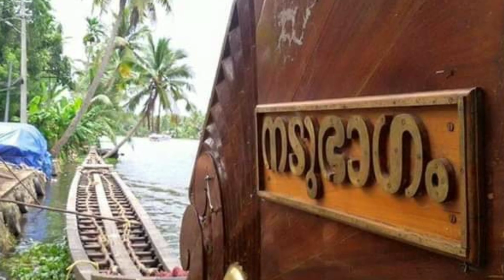First time seeing Sachin_Tendulkar ആർപ്പുവിളികളുടെ പൂരം 🔥🛶 Nehru_Trophy_Boat_Race 2019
67ാമത് നെഹ്‌റു ട്രോഫി വള്ളംകളിയില്‍ പള്ളാത്തുരുത്തി ബോട്ട് ക്ലബ് തുഴഞ്ഞ നടുഭാഗം ചുണ്ടന്‍ ജേതാക്കളായി.

ചമ്പക്കുളം ചുണ്ടനാണ് രണ്ടാംസ്ഥാനം. പ്രഥമ മത്സരത്തിൽ കിരീടമണിഞ്ഞ നടുഭാഗം ചുണ്ടൻ, 67 വര്‍ഷങ്ങള്‍ക്കു ശേഷമാണ് വീണ്ടും വിജയതീരത്തെത്തിയത്.
സെക്കന്റുകളുടെ വ്യത്യാസത്തിന്  നാരായണൻ കുട്ടി എൻ.ഉദയൻ ക്യാപ്റ്റനായ കുപ്പപ്പുറം പള്ളാത്തുരുത്തി ബോട്ട് ക്ലബ്ബ്  തുഴഞ്ഞ നടുഭാഗം 67-ാമത് നെഹ്റു ട്രോഫിയിൽ മുത്തമിട്ടു. ഫൈനലിൽ തുഴയെറിഞ്ഞ നാലു ക്ലബ്ബുകൾ തമ്മിലുള്ള  അത്യന്തം ആവേശകരമായ പോരാട്ടത്തിനൊടിവിലാണ്  4.25.83 സമയത്തിൽ നടുഭാഗം ഒന്നാം സ്ഥാനത്തേക്ക് കുതിച്ചത്. അഞ്ച് സെക്കന്റുകളുടെ വ്യത്യാസത്തിലാണ് നാലുവള്ളങ്ങളും ഫിനിഷിങ് പോയിന്റ് കടന്നത്.
 യു.ബി.സി കൈനകരി തുഴഞ്ഞ സാജുജേക്കബ് മലയിൽ ക്യാപ്റ്റനായ ചമ്പക്കുളം രണ്ടാം സ്ഥാനത്തെത്തി. 4.28.40 സമയത്തിലാണ് ഇവർ രണ്ടാമതെത്തിയത്. ദേബേഷ്‌കുമാർ ബഹ്‌റ ക്യാപ്‌ററനായ പോലീസ് ബോട്ട് ക്ലബ്ബ് തുഴഞ്ഞ കാരിച്ചാൽ 4.29.84 സമയത്തിന് മൂന്നാം സ്ഥാനത്തെത്തി. കൈപ്പുഴമുട്ട് എൻ.സി.ഡി.സി ബോട്ട് ക്ലബ്ബിൻരെ ജിഫി ഫെലിക്‌സ് ക്യാപ്റ്റനായ ദേവസ് 4.30.28 സമയത്തിൽ നാലാം സ്ഥാനത്തെത്തി.